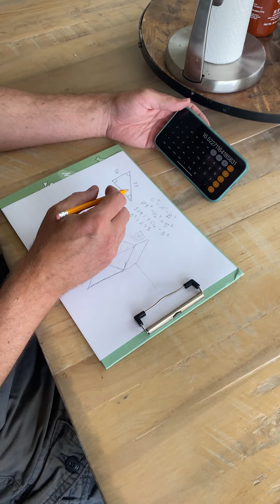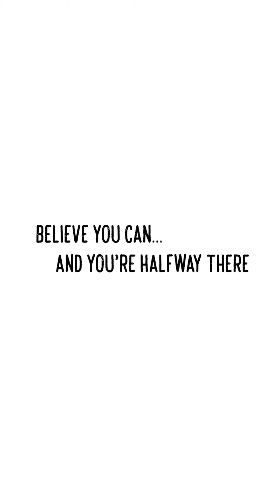Tripodification -- Independence for a Tripod Kitten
May-May loves the window, but she had a hard time getting up and coming down. I added some temporary steps, but they weren’t stable or safe. I drew up a rough idea and presented it to my husband, who loves working with wood. The next day, he put together a very solid ramp for Maple. I looked for material to put on the surface to prevent sliding but nobody had any scrap carpet to spare. (Thank you for all your suggestions!) I finally found something on Amazon, and it worked out perfectly...except for that 1mm excess! Maple was nervous at first, but once she realized she could do it, she became so confident in using it.